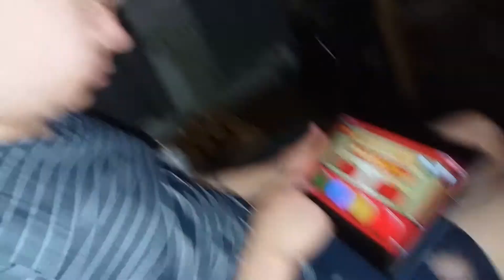Lauantai aamun Spelit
Tällaista kivaa lauantaina